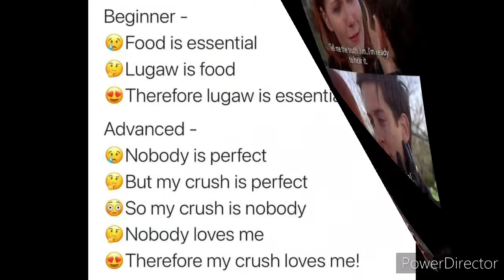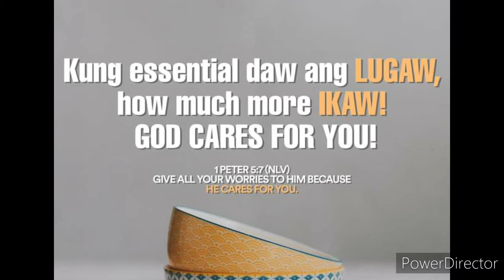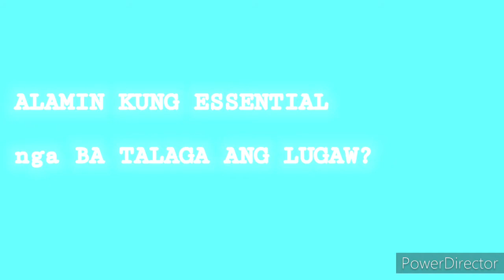LUGAW NOT ESSENTIAL NGA BA?| PHILIPPINE RICE PORRIDGE